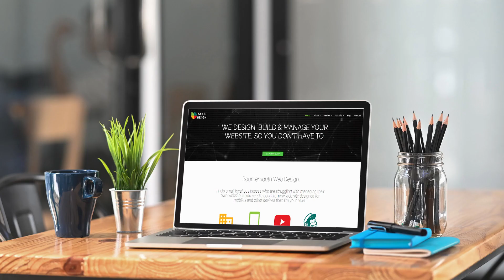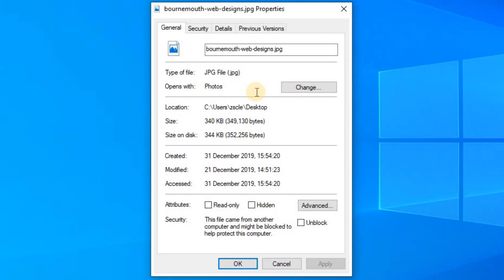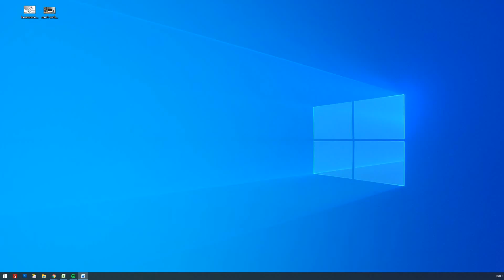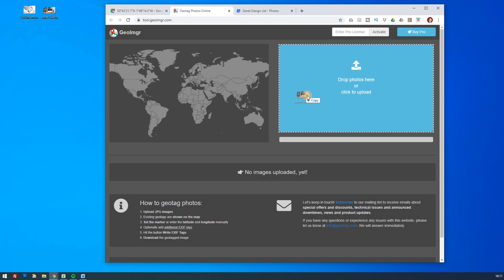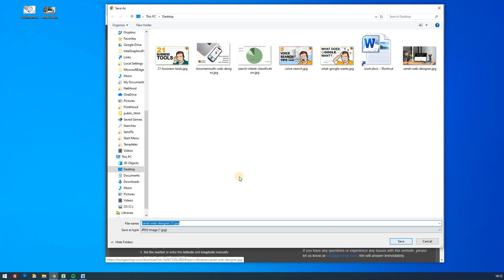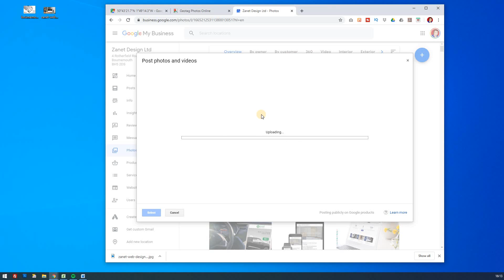How to Geotag Photos for Free [Local Seo Benefits]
If you need to find out how to geotag photos for free, then this video provides exactly that. How to Geotag Photosand Images is a question most business owners ask as part of there growth in local seo.

With a free way to geotag photos, you will see so many Seo benefits, Especially for your local Google My Business listing, My channel has provided 100's of tips on how GMB will grow in 2023 so don't forget to subscribe for more tips

if you don't upload from your phone, or have GPS turned on your phone, many of your images are going to have a lot less impact on giving authority to Google listings through your GPS location.

If you are perplexed as to why any business owner would need to add a GPS location to their photo images. Then here are some of the questions I answer in this video.

Find out if you have Geo Tagging on your images
Allow me to teach you the easiest way to Geo Tag your images
Find out how to add GPS longitude and latitude it for free
Discover the benefits Geo Tagging will bring to your business

My videos don't have pre-roll ads because ads are annoying and I don't want you to have to sit through them.

Hello there! I'm Zane Clements. I Own Zanet Design. I have designed web sites and worked with small businesses, entrepreneurs and marketing agency's for over 20 years. I have now decided to share my web design experience with you.